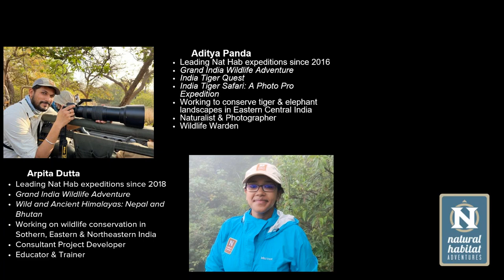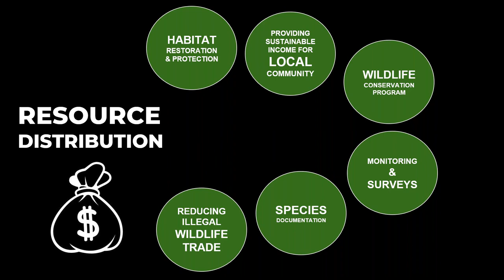The Importance of Flagship Species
India is home to several significant flagship species like the Bengal tiger, one-horned rhino, Asian elephant and snow leopard -- iconic animals that symbolize the country's diverse and threatened ecosystems and its commitment to conservation. Join two of our India Expedition Leaders as they explain how responsible tourism plays a vital role in protecting flagship species by generating awareness, funding and support for conservation efforts while giving travelers a chance to connect with these charismatic creatures in the wild.